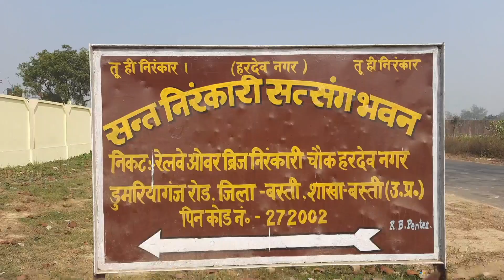AWAS VIKAS COLONY TO SANT NIRANKARI SATSANG BHAVAN BASTI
AWAS VIKAS COLONY TO NIRANKARI SATSANG BHAVAN BASTI